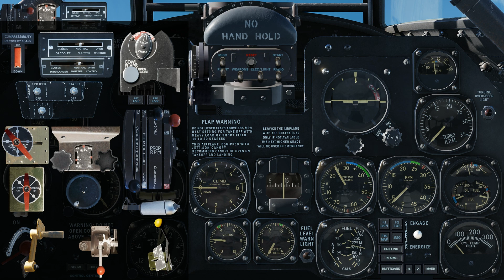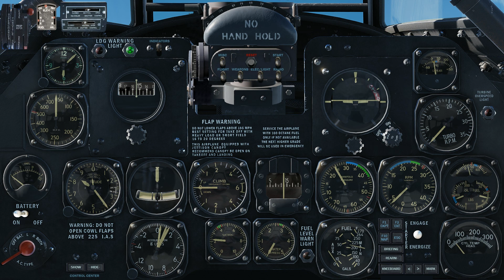Helios P-47 Start and Profile Overview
Overview of controls for my P-47 Helios Profile for DCS World